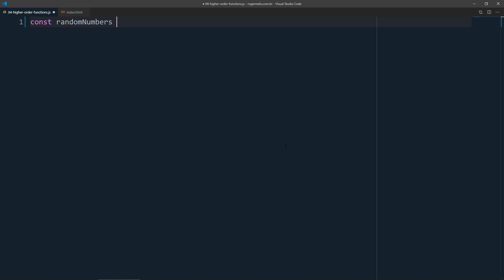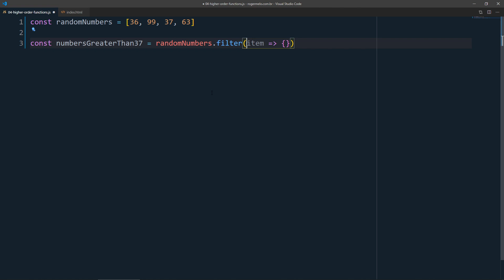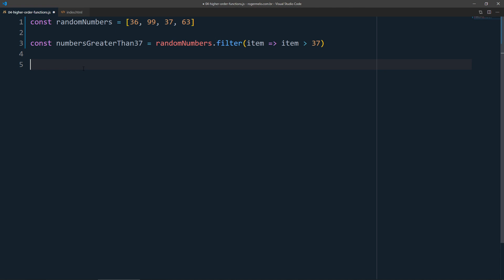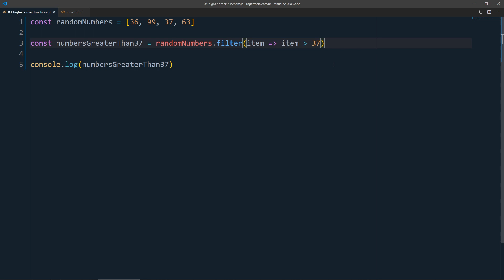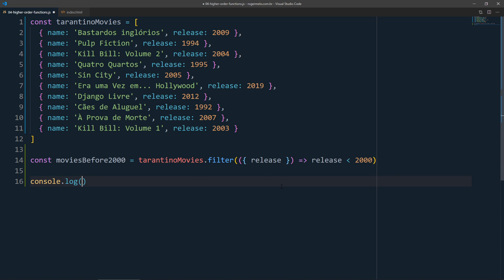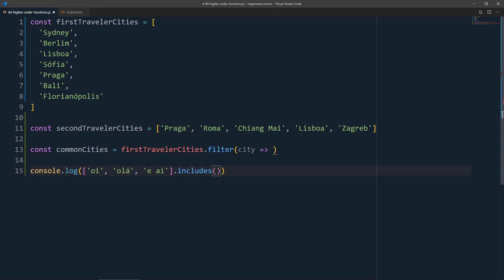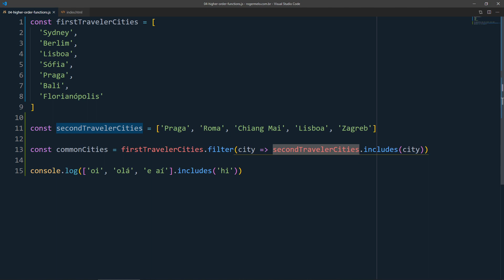Selecionando dados com o filter | JavaScript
Neste vídeo, você aprenderá:

✅Como o filter() funciona;
✅Como saber quando utilizá-lo;
✅Como ele retorna um novo array.